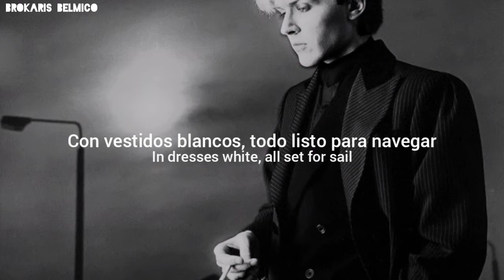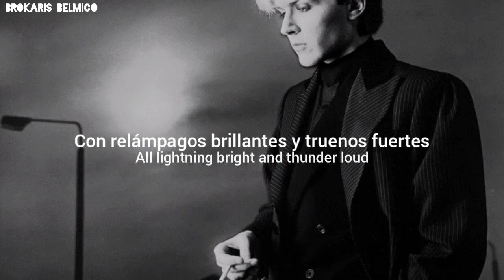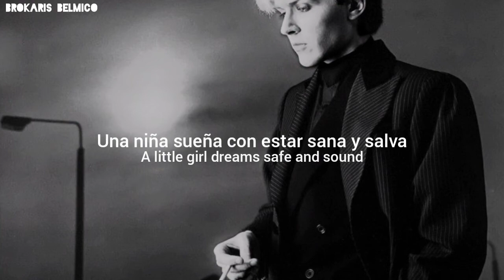David Sylvian - Taking The Veil (Lyrics/Subtitulado al español)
📷 by Yuka Fujii

Lyrics:

In dresses white, all set for sail
A little girl dreams of taking the veil

On beaches clean of sand and shell

All lightning bright and thunder loud
A little girl dreams safe and sound

Letra:

Con vestidos blancos, todo listo para navegar
Una niña sueña con tomar el velo

En playas limpias de arena y conchas
Una niña sueña con llevar el velo

Con relámpagos brillantes y truenos fuertes
Una niña sueña con estar sana y salva

Tags (Ignorar/ignore):
Brilliant Trees, álbum David Sylvian, songs Sylvian, traducida al español, traducido al español, letra en español, sub, Dead Bees On A Cake, Blemish, Japan Band, Manafon, The First Day, Secrets Of The Beehive, Damage, Gone To Earth, Robert Fripp